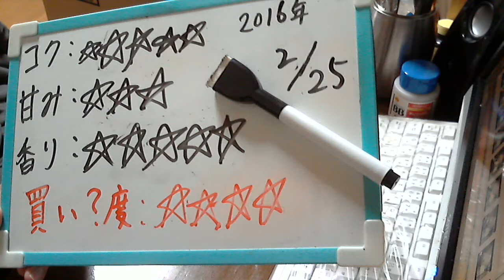酒好きな新潟人の飲酒動画 part1065 アサヒ スタウト 【生ビール】